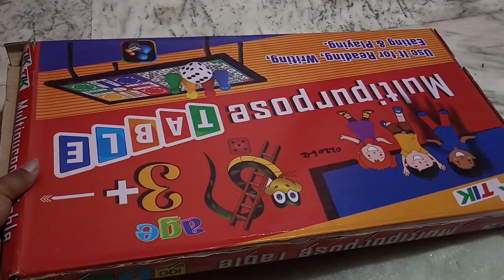Ludo snake dice table stand reading table STYUDY TABLE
STUDY TABLE
Ludo snake dice table stand